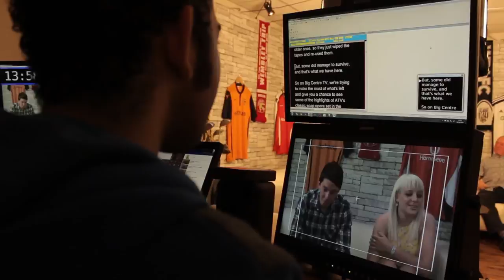Big Centre TV - The Apprentice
See what one of our apprentices, Dalian Watson from South & City College Birmingham, gets up to on a day-to-day basis at Big Centre TV!